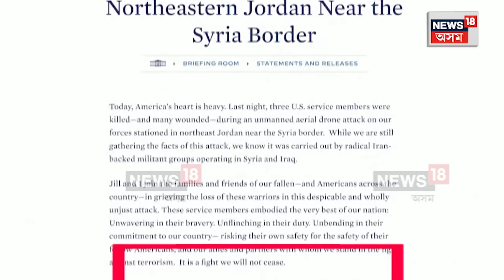Drone Attack in U.S. Jordan Troops | জৰ্দানৰ আমেৰিকান সেনাৰ ঘাটিত ড্ৰোণ আক্ৰমণ। N18V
Drone Attack in U.S. Jordan Troops |  জৰ্দানৰ আমেৰিকান সেনাৰ ঘাটিত ড্ৰোণ আক্ৰমণ। ভয়ংকৰ ড্ৰোণ আক্ৰমণত আমেৰিকাৰ ৩জন সেনা নিহয়। হতাহত হৈছে ৩০ জনতকৈয়ো অধিক সেনা। ইৰাণ সমৰ্থিত উগ্ৰপন্থীৰ এই আক্ৰমণৰ প্ৰত্যুত্তৰ দিয়াৰ হুংকাৰ মাৰ্কিন ৰাষ্ট্ৰপতি জ’ বাইডেনৰ।